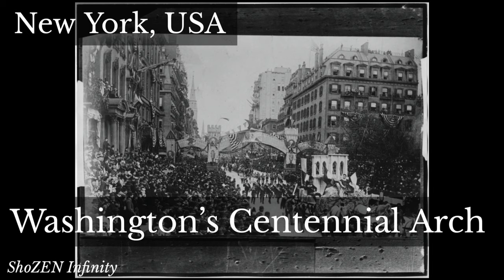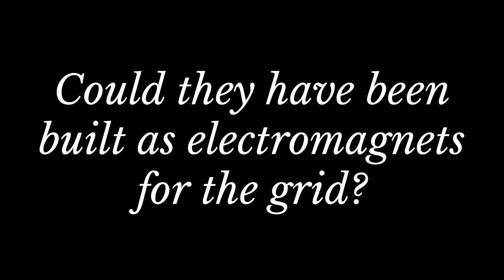Triumphal Arches All Over the World (Antiquitech? Electromagnets?)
Stay curious and always question ❓

ShoZEN Infinity 2021